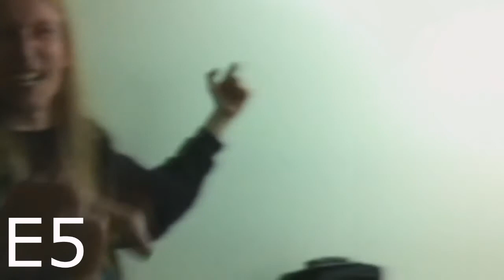Jari Mäenpää Vocal Range (With Killer Riffs and Money Shots)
Jari is the vocalist and mastermind behind Wintersun and a former member of Ensiferum. His voice has great diversity that fits perfectly into his style of songwriting. He is definitely an underrated singer and extremely impressive considering he's missing 25% of his lungs due to tuberculosis. Definitely someone worth checking out!

All copyright shit belongs to Nuclear Blast and Wintersun. Please support Wintersun and buy their official products .This video is demonetized.